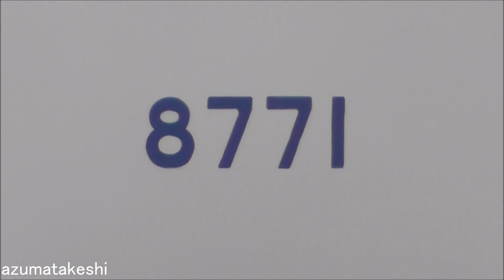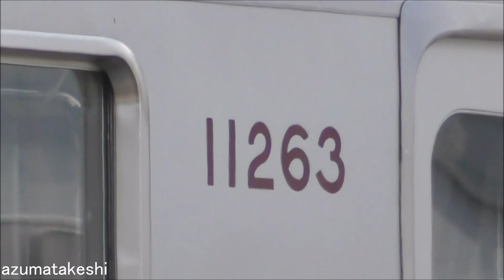【東武野田線 8000系 8171F 館林津覇入場後、たった5日で6両に組まれ屋外留置！】車内はビニールで養生。クーラー整備工事か？工場内には、新たに11658F入場！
2022年08月11日

2022年08月04日、館林津覇に入場した、東武野田線 8000系 8171F。
2022年08月09日、入場からたった5日で、再び6両に組まれ、屋外留置されました。8171Fは、現時点で車内がビニールで養生されている状態です。

2022年08月05日に撮影した時点では、2両ずつに3分割して、それぞれ工場内に取り込み。
クーラーキセが外されたり、車内にもビニールで養生している模様でした。
この時点では、屋根修繕工事と考えていました。

その後の目撃情報では、車内を完全にビニールで養生し、車内のクーラー吹き出し口の部品が取り外されていました。
こうなると、クーラーの清掃、もしくは交換など、クーラー関係の整備工事をしていると思われます。
屋根修繕は、この短期間ではできないのと、入場時と変わっていない様子のため、今回は、屋根修繕工事ではなく、クーラー整備工事ではないかと推測します。

そんな中、昨日(2022年08月10日)には、東武10030系(50番台)11658F 6両が、館林津覇に入場し、既に工場内に取り込まれた模様です。
こちらは、おそらく屋根修繕工事ではないかと思われます。

◆館林津覇　屋根修繕履歴
　　編成　　南栗橋出場　　 津覇入場　　　 津覇出場
　⑦8171F　 2022年07月26日 2022年08月04日　　　　　　　　（クーラー整備工事？）

一方、東武10030系（50番台）未リニューアル車
11258F、11263F 2両×2編成(2022年02月15日入場)
11261F、11266F 2両×2編成(2022年05月11日入場)

これらの編成は、屋外留置に変わりなく、工場内に入る様子はありません。

先に入場した、11258F、11263F 2両×2編成は、方向幕撤去、ワイパー外し、乗務員室ドア 板貼り、運転室後ろ仕切り外し、前照灯が取り外しなどを確認しており、
リニューアル工事を開始しているのは確認しています。

今年度の東武鉄道設備投資計画に、車両のリニューアルの記載が無いため、これらの2両×4編成がどういう扱いになっているのかが不明です。

◆東武鉄道 2022年度 鉄道事業設備投資計画
 ・新型特急 N100系 24両（6両固定×4編成）車両製作
 ・車内防犯カメラ設置70000系 4編成、50000系 8編成

　②工場内改造・作業中
　　クハ11658-モハ12658-モハ13658-サハ14658-モハ15658-クハ16658

　③屋外留置（工事完了間近）
　　クハ8171-モハ8271-モハ8371-サハ8771-モハ8871-クハ8471

◆関連動画
　②【東武大師線で自動運転検証を発表！】大師線・亀戸線にATO搭載の車両投入？東武8000系 5編成はどうなるのか？（2021年04月20日）
　③リニューアル済 10000系 11607F なぜ館林津覇に再入場したのか？（2021年10月30日）
　④館林津覇入場中 10000系 11607F 屋外から姿を消す！工場内に6両取り込み（2021年11月13日）
　⑤館林津覇 10000系 11607F 一部車両 屋外留置！入場した理由が判明！（2021年11月27日）
　⑥本日11607F 館林津覇出場！ 10000系 11607F 屋根の補修工事完了 館林津覇出場！（2021年12月29日）
　⑦館林津覇 約4年ぶり入場！東武10030系 11256F+11258F+11263F 2両×3編成（2022年02月19日）
　⑧館林津覇 11258F+11263F 2両×2編成はリニューアル工事中！11256Fのみ屋根修繕工事完了！（2022年03月19日）
　⑨【本日、東武10030系 11665F(6両) 館林津覇入場！】東武10030系（50番台）6両 未リニューアル車で初めての津覇入場！（2022年04月05日）
　⑩本日、東武10030系 11665F(6両) 屋根修繕を終え、館林津覇出場！（2022年05月02日）

◆10000系列 リニューアル工事履歴
　編成　　入場　　　　出場　　　 入場期間　工事完了直後配属先
　11601F　2007年01月　2008年07月 18ヶ月
　11602F　2008年06月　2008年11月　5ヶ月
　11604F　2008年09月　2008年12月　3ヶ月
　11603F　2008年11月　2009年03月　4ヶ月
　11609F　2009年02月　2009年07月　5ヶ月
　11605F　2009年04月　2009年09月　5ヶ月
　11606F　2009年08月　2009年12月　4ヶ月
　11608F　2009年10月　2010年04月　6ヶ月
　11607F　2010年02月　2010年08月　6ヶ月
　11635F　2010年08月　2011年02月　6ヶ月 （10030系初の入場）
　11636F　2010年12月　2011年04月　4ヶ月
　11641F　2011年04月　2011年12月　8ヶ月　東上線(6両)
　11445F　2011年04月　2011年12月　8ヶ月　東上線(4両)
　11642F　2011年10月　2012年03月　5ヶ月　東上線(6両)
　11438F　2011年10月　2012年03月　5ヶ月　東上線(4両)
　11640F　2012年03月　2012年08月　5ヶ月　東上線(6両)
　11440F　2012年03月　2012年08月　5ヶ月　東上線(4両)
　11632F　2012年07月　2012年11月　4ヶ月
　11032F　2012年07月　2013年02月　7ヶ月　東上線(10両)
　11631F　2013年01月　2013年06月　5ヶ月　野田線
　11638F　2013年05月　2013年11月　6ヶ月　東上線(6両)
　11446F　2013年05月　2013年11月　6ヶ月　東上線(4両)
　11639F　2013年09月　2014年03月　6ヶ月　東上線(6両)
　11443F　2013年09月　2014年03月　6ヶ月　東上線(4両)
　11202F　2014年02月　2014年08月　6か月　東上線(2両)→本線転属
　11802F　2014年02月　2014年09月　7か月　東上線(8両)→本線転属
　11201F　2014年07月　2015年01月　6か月　東上線(2両)→本線転属
　11801F　2014年07月　2015年02月　7か月　東上線(8両)→本線転属
　11633F　2014年11月　2015年04月　5ヶ月　本線(6両)
　11480F　2015年03月　2015年07月　4か月　本線(4両)
　11433F　2015年05月　2015年08月　3か月　本線(4両)
　11431F　2015年07月　2015年10月　3か月　本線(4両)
　11444F　2015年08月　2015年12月　4か月　本線(4両)
　11432F　2015年10月　2016年02月　4か月　本線(4両)
　11434F　2015年12月　2016年04月　4か月　本線(4両)
　11447F　2016年03月　2016年07月　4か月　本線(4両)
　11436F　2016年04月　2016年09月　5か月　本線(4両)
　11435F　2016年07月　2016年12月　5か月　本線(4両)
　11637F　2016年09月　2017年03月　6か月　東上線(6両)
　11442F　2016年09月　2017年03月　6か月　東上線(4両)
　11437F　2017年01月　2017年06月　5か月　本線(4両)
　11203F　2017年05月　2017年09月　4か月　本線(2両)
　11204F　2017年05月　2017年11月　6か月　本線(2両)
　11258F　2022年02月
　11263F　2022年02月
　11261F　2022年05月
　11266F　2022年05月